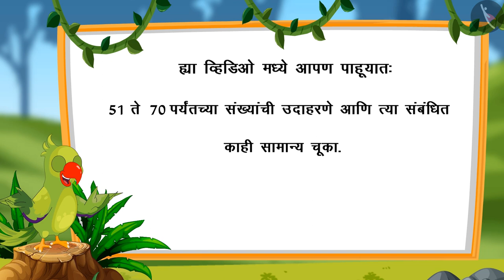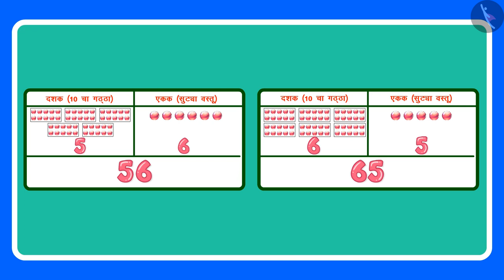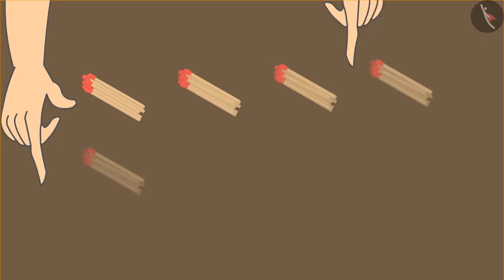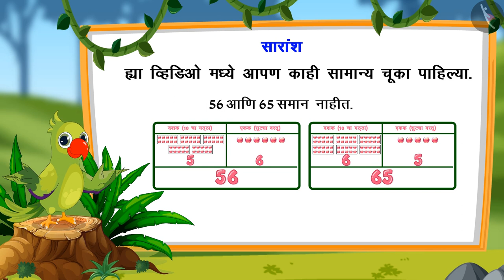51 ते 70 पर्यंतच्या संख्या|Part 3/3|Numbers from 51-70|Marathi|Class 1